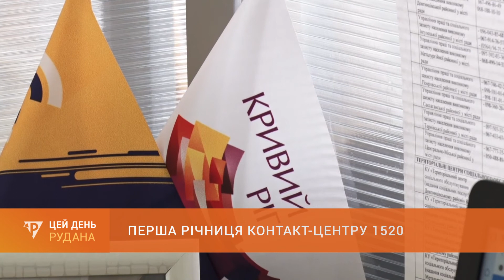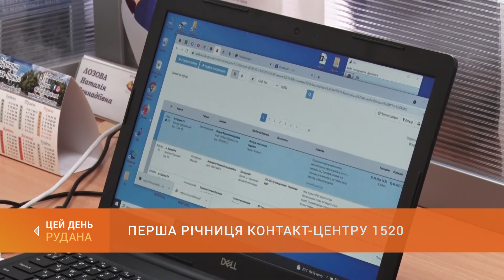1520 на зв'язку: міський Контакт-центр відзначив першу річницю роботи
Міський проєкт «Контакт-центр» запрацював 7-го вересня, рівно рік тому. Створений з ініціативи Юрія Вілкула, він став помічником для криворіжців у вирішенні багатьох питань. За рік городяни звикли - можна розраховувати на пораду, звернувшись до контакт-центру телефоном, електронною поштою чи у мобільному додатку. Найбільше - вісімдесят відсотків звернень, надходять саме на гарячу лінію 1520. Сьогодні у виконкомі міськради пройшли урочистості з нагоди першої річниці центру.